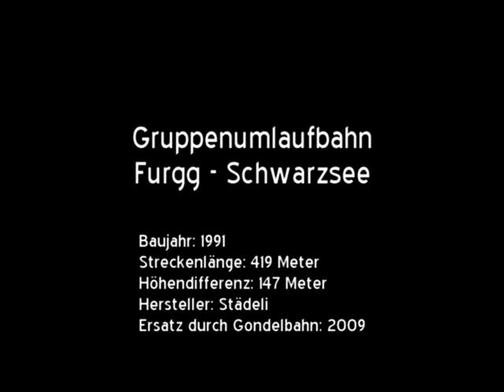15-GUB Gruppenumlaufbahn Furgg - Schwarzsee (CH)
Während der Schwarzsee ab 1957 von Zermatt aus mit einer aus zwei Sektionen bestehenden Pendelbahn erreichbar war, wurde die Geländemulde von Furgg erst fünf Jahre später erschlossen. Dies geschah in Form einer einspurigen Pendelbahn aus dem Hause Von Roll, welche Furgg mit Schwarzsee verband. Von 1964 bis 2002 war Furgg zudem mit einer direkten Pendelbahn ab Furi erreichbar. 1965 folgte eine weitere Pendelbahn von Furgg zum Trockenen Steg.

Die kurze Pendelbahn nach Schwarzsee wurde 1991 durch eine Gruppenumlaufbahn von Städeli ersetzt. Zwei Gruppen mit fünf Kabinen zu je 15 Personen ermöglichten eine Verdoppelung der Förderkapazität.

Die Gruppenumlaufbahn wich im Jahr 2009 der Verlängerung des Matterhorn-Express, welcher einige Meter abseits des alten, jedoch bis heute bestehenden Stationskomplexes in Furgg eine Zwischenstation aufweist.

Baujahr: 1991
Streckenlänge: 419 Meter
Höhendifferenz: 147 Meter
Hersteller: Städeli
Fahrgeschwindigkeit: 5 m/s
Fahrzeit: 3 Minuten
Anzahl Stützen: 4
Anzahl Fahrbetriebsmittel: 10 (2 x 5)
Antriebsstation: Talstation